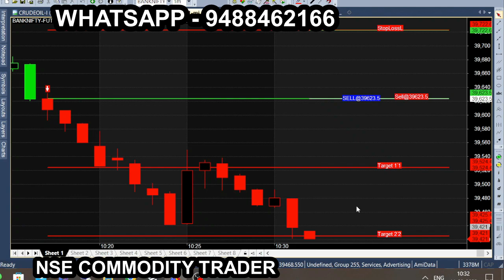banknifty Strategy || Bank Nifty 99 Point